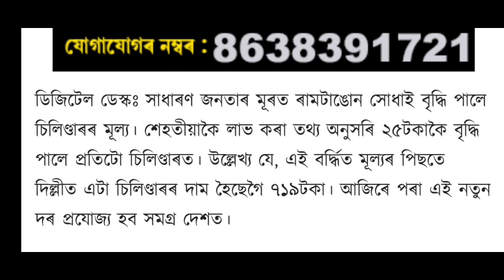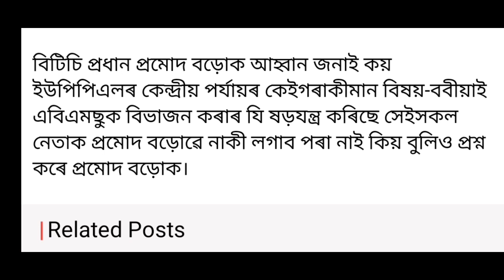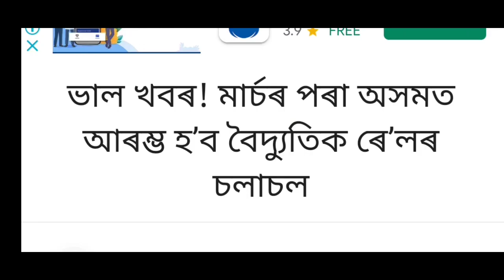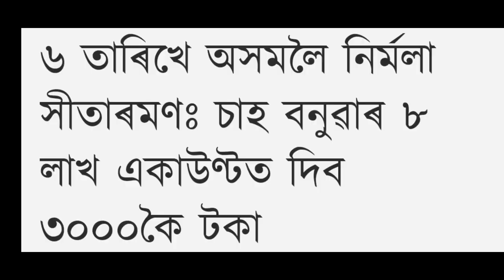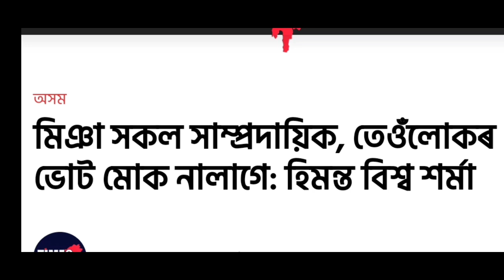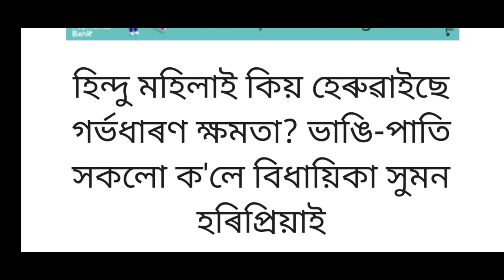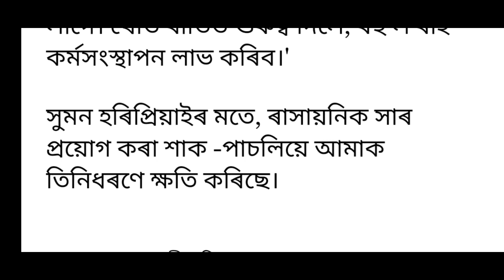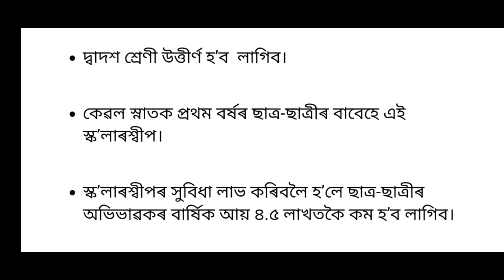NEW SCHOLARSHIP/ASSAM ALL STUDENTS GIVE 7800 RUPEES/ASSAM/LPG CYLINDER PRICES AGAIN INCREASED 25%/🔥🔥